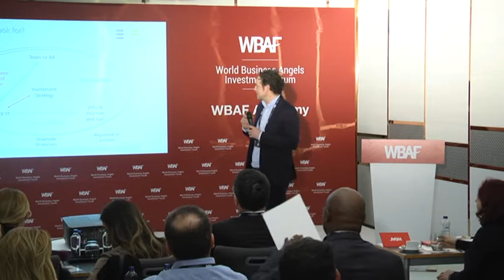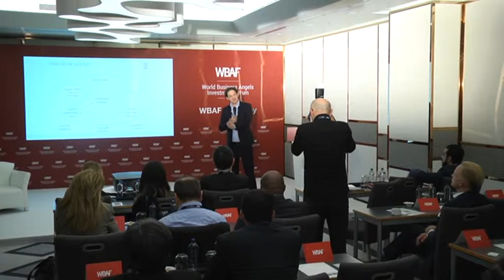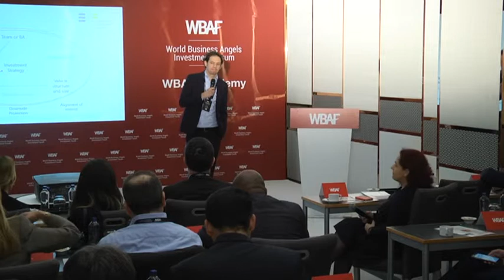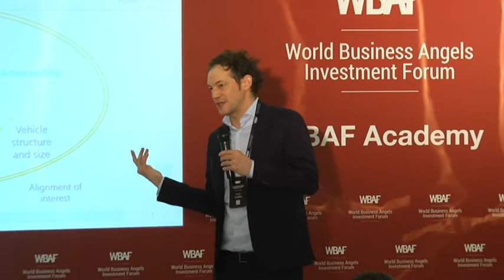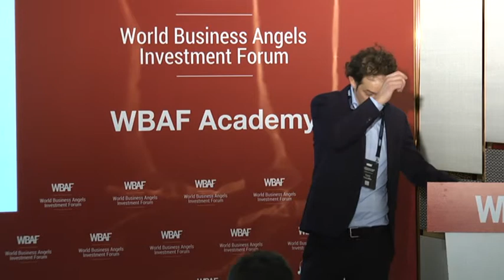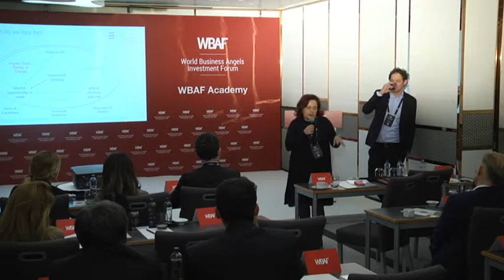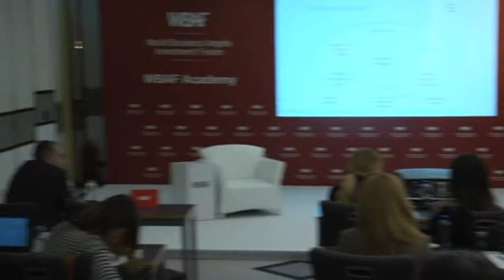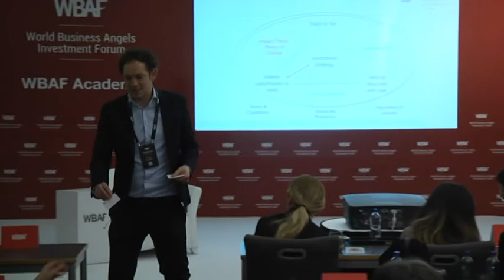WBAF 2019 - Masterclass 1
EIF Masterclass
How to structure a co-investment fund to attract finance from the EIF European Investment Fund

empowered by case study

by Cyril Gouiffès, Impact Investment Manager @ European Investment Fund, Luxembourg

The Global Impact Investing Network (GIIN) estimates a market of US$114 billion in impact investing assets, US$22.1 billion of which was committed in 2016. The expected growth in commitment in 2017 is 25.9%. The supply of impact capital is expected to rise, but so far, impact investment’s share in global financial markets is estimated to be only around 0.2% of global wealth. If this share rises to 2%, it could mean over US$2 trillion invested in impact-driven assets. Some 1,500 asset managers, with combined assets of over US$62 trillion, have signed on for the six United Nations Principles for Responsible Investment, while the larger definition of sustainable investment encompasses an estimated total of US$21.4 trillion.

The European Investment Fund (EIF) is going to deliver a special masterclass on how investors can develop co-investment funds to attract European Investment Fund (EIF) finance. The masterclass will be given by Cyril Gouiffès, Impact Investment Manager at the European Investment Fund in Luxembourg. It will include a real case study from Croatia. At the end of the masterclass, Renata Brkic and her team will share their experience raising EIF finance for their social impact fund. Brkic raised €15 million for the social impact fund she and her team are launching in 2019. Brkic leads the Global Impact Investors Committee of the World Business Angels Investment Forum and chairs the Impact Investment Summit at the World Congress of Angel Investors.

EIF-managed financial products for social impact investing will be presented, specifically, (i) the Social Impact Accelerator (SIA) and (ii) EFSI social impact instruments:

(i) SIA is a vintage 2013 social impact fund-of-funds of EUR 243m with 11 investments in its portfolio to date.
(ii) EFSI social impact instruments are part of the European Union growth plan to foster social innovation in the EU by financially supporting social SMEs through accelerators and incubators, social impact bond schemes and co-investments with business angels.